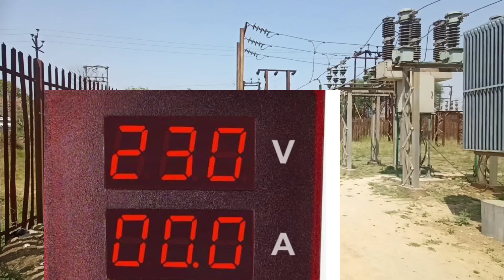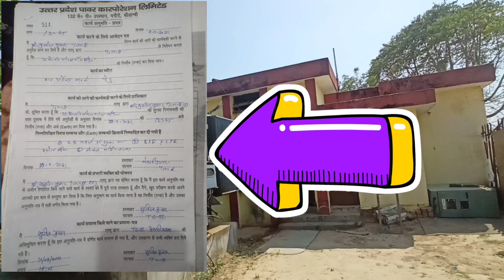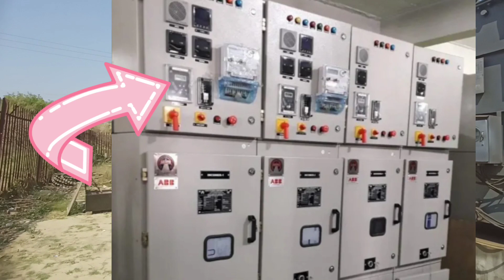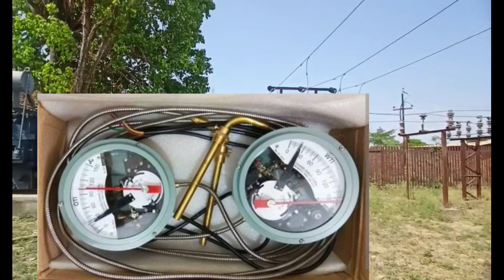33/11 KV Substation Operator Work TG-2/SSO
33/11 KV Substation Operator Work TG-2/SSO
bijali kaise chalu kiya jata hai
the
aap
powerhouse

substation

substation operator

lineman
Lineman style
Bijli kaise banti hai
बिजली कैसे चालू किया जाता है
delhi free electricity
Bijli kaise chalu kare
Bijli kaise chalu karte hain
33/11kv substation
देखें बिजली कैसे चालू किया जाता है?
bijli kaise banti hai in hindi
एक पावर हाउस में क्या-क्या होता है
pani se bijli kaise banti hai
bijali supply kaise hoti hai
power house
बिजली को बंद चालू कौन करता है